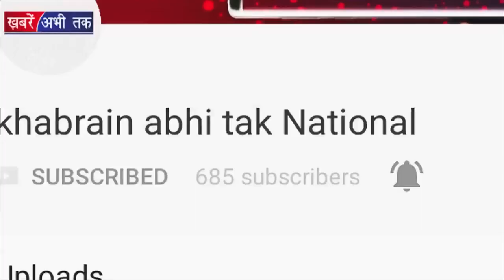Haryana Board Exam में जबरदस्त सख्ती || Haryana Tak || Khabrain Abhi Tak Live